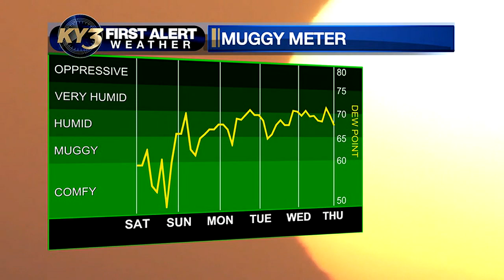Rain chances rising over the next several days